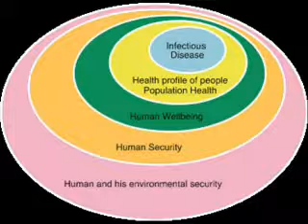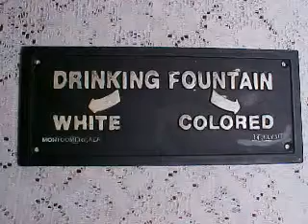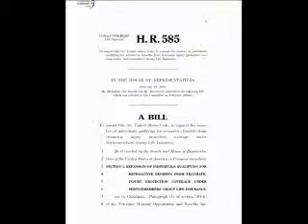(3of3) Barbara Lee Interview on Vital Voices of the Environment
Marstel-Day, LLC President Rebecca R. Rubin interviews US Representative Barbara Lee (D-9th CA District) for Marstel-Day's award winning "Vital Voices of the Environment" series.

In this compelling and wide-ranging interview, the Congresswoman discusses her own connectedness with environmental injustices, and the importance of accessing harder-to-reach groups such  as communities of color and women, especially on issues of climate change and climate adaptation.  She stresses the urgent importance of every individual taking personal steps to reduce their carbon footprint and practice environmentalism at home and in the workplace. She praises youth for their significant engagement on environmental issues and holds out the hope that they may save the planet from the greed that threatens it.  She calls for stronger legislative action to address climate change and shares some of her own initiatives to help build a green economy and work force.